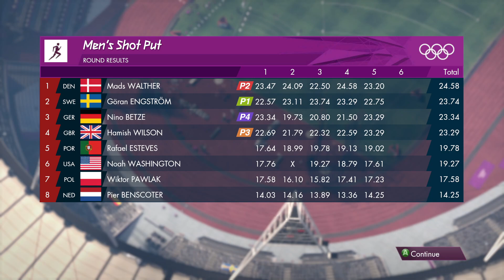London 2012 - Episode 16: World Records And Brutal Bikes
We are back again and today we go for a swim, some shotputting and then we return to the Keirin because Sweden wants revenge!
Will Germany see any medals today? Maybe.